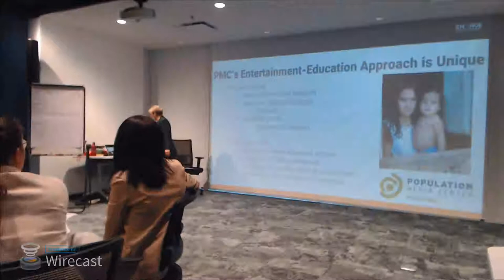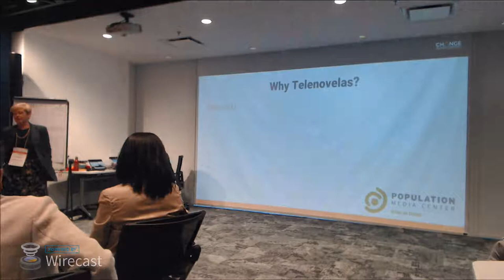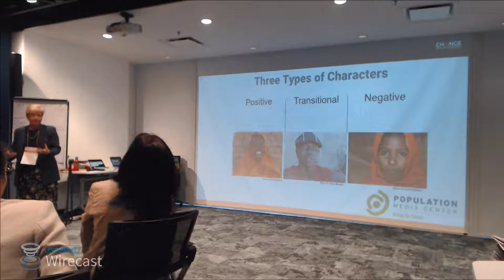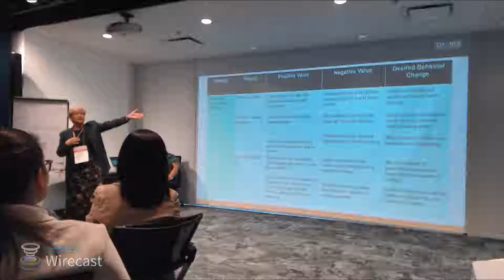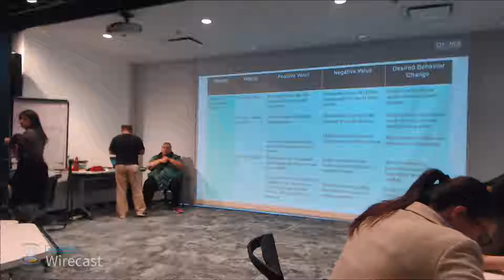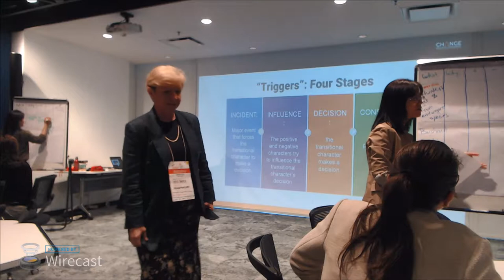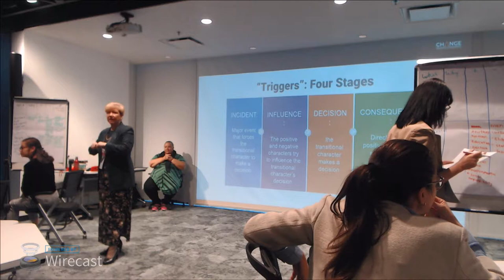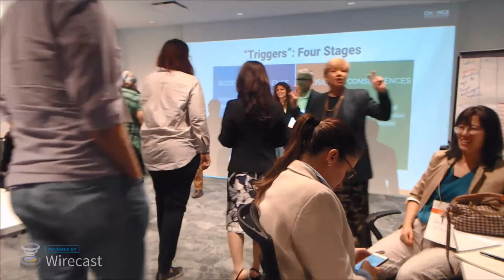Script development using Behavioural Science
A live presentation from the behavioural change conference in Bangkok led by Kriss Barker from Entertainment Media covering how to develop a successful Education-Entertainment intervention.